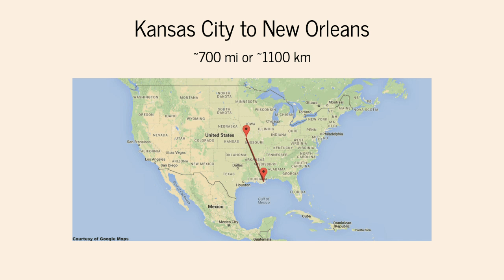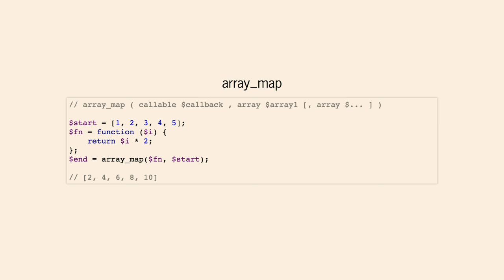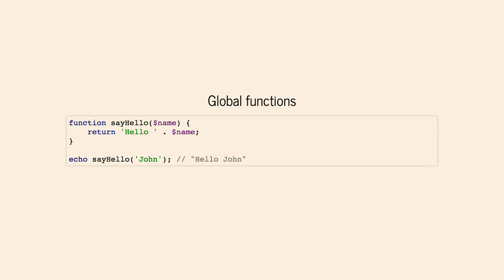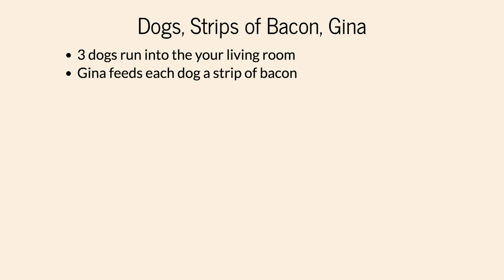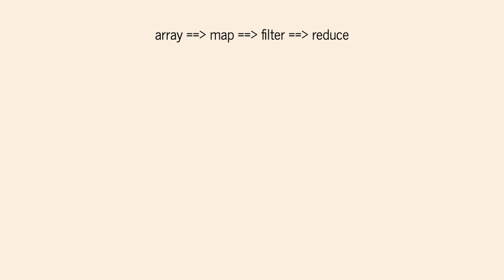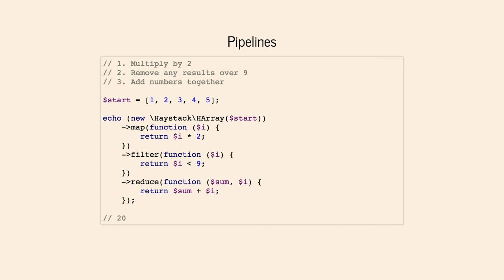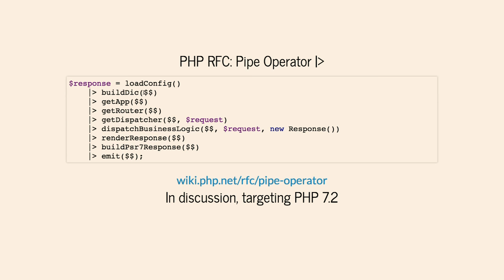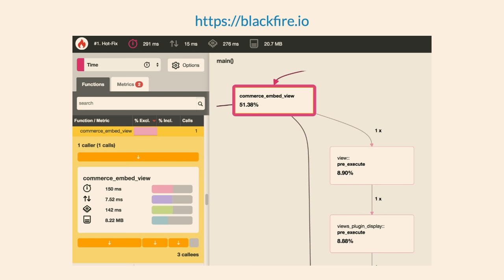DrupalCon New Orleans 2016: Rethinking Loops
You learned about loops early in your programming career and use them every day--so often you don't think twice! The problem is for() and foreach() are so fundamental developers use them for everything! Even worse almost every developer uses them differently to accomplish the same goal. So what would intention-revealing, expressive PHP code look like without using for() and foreach()?

Let's explore some functional programming concepts and find out! Knowing basic functional programming concepts will improve your PHP code. Your new mindset will favor writing code with better separation of concerns and decreased complexity: clean code.

We'll explore poor examples of using loops to process data, then ease into learning functional concepts like map, reduce, filter and collection pipelining. We'll even use our newfound knowledge to refactor those bad loops. Lastly we'll explore some existing libraries and even experimental PHP RFC features to make our code even more concise.

Beware: after this talk you'll never look at for() and foreach() loops the same again!

John has been a professional developer since 1998 and using PHP for over 12 years. He currently works remotely as a software developer serving clients in biomedical research, higher education and transportation industries. He calls Lawrence, Kansas home (Rock Chalk!) and is a co-organizer of the Kansas City PHP User Group and Lawrence Coders.